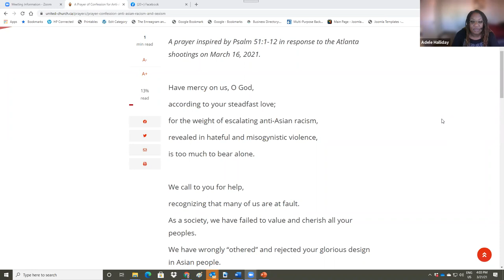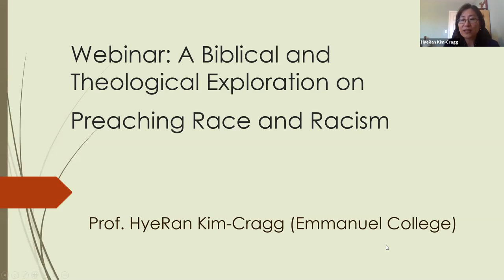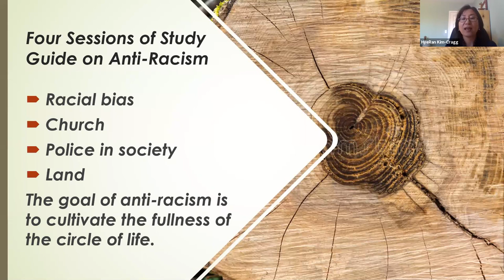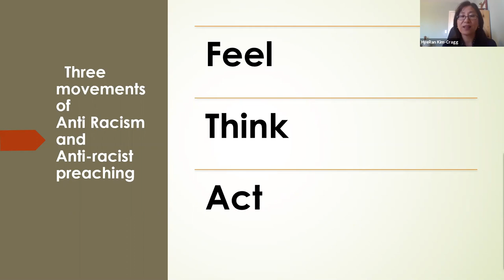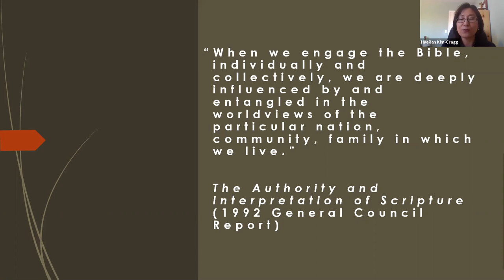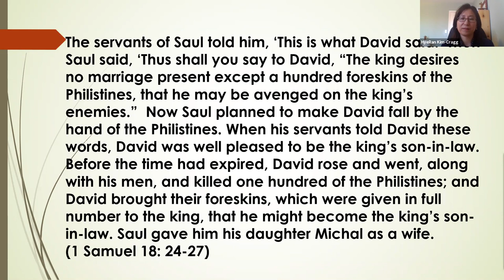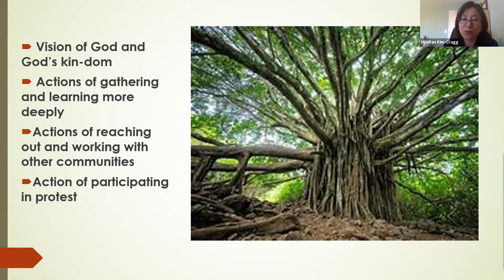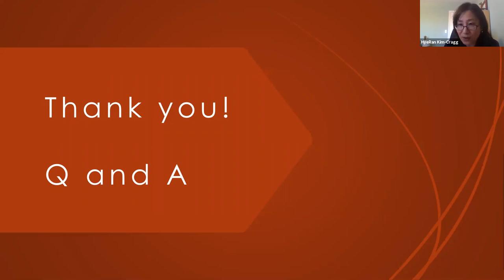A Biblical and Theological Exploration on Preaching Race and Racism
Prof. HyeRan Kim-Cragg of Emmanuel College shares a a rich conversation about anti-racist preaching, biblical interpretation, and realities of racism in the United Church for the International Day for the Elimination of Racial Discrimination (March 21, 2021).